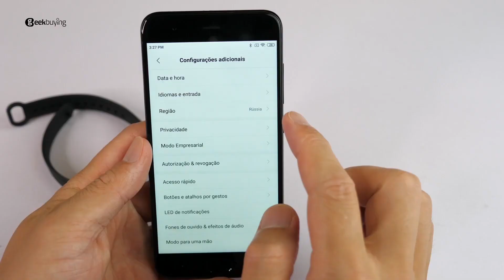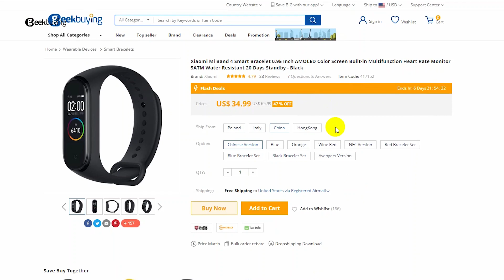Update Mi Band 4 Versão Chinesa para Versão Global em menos de 2 minutos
Faça download da versão International para a Mi Band 4 (Firmware source: Geekdoing.com)

Atrnção: O Software funciona em ambas as versões chinesa e global. Suporta: Chinese, English, Spanish, Russian, German, French and Italian.

A instalação de software é por tua conta e risco.

Subcreve o canal.

Download International Firmware for Mi Band 4 (Firmware source: Geekdoing.com)

Attention: The firmware works for both Global and Chinese versions of Mi Band 4! It supports: Chinese, English, Spanish, Russian, German, French and Italian.

Installing firmware updates is always done at your own risk!